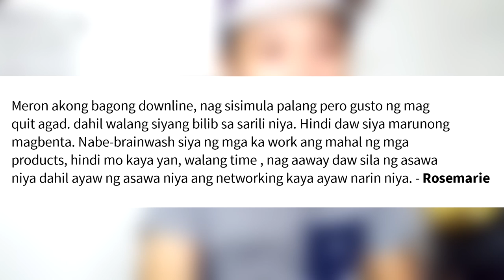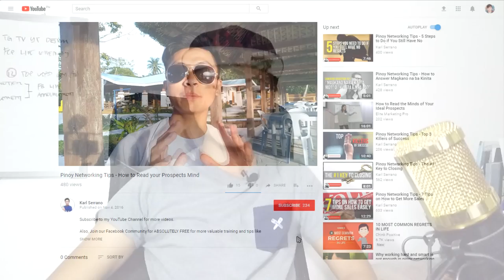Gusto na agad mag quit ni downline? | ItanongMoKaySerrano 019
Gusto na agad mag quit ni downline? Anong gagawin?